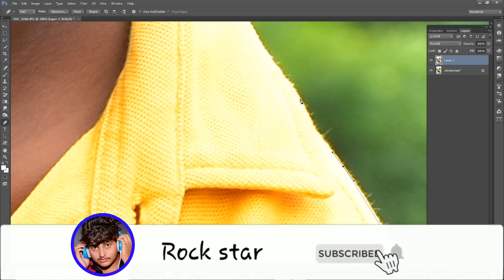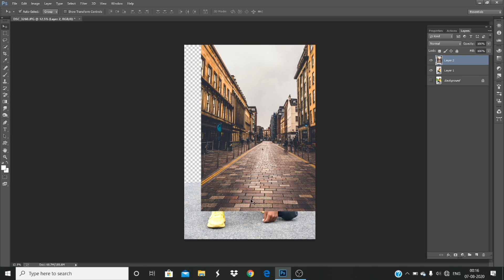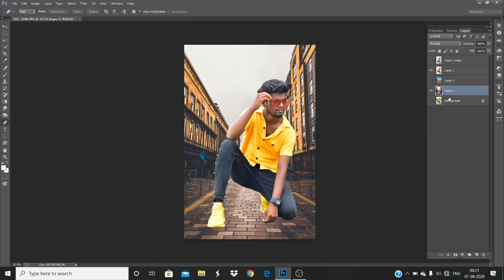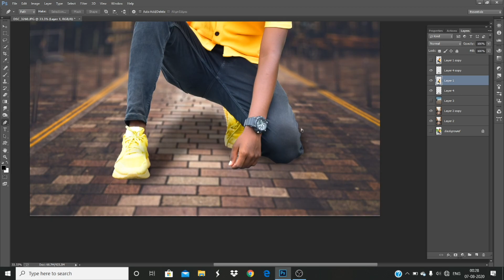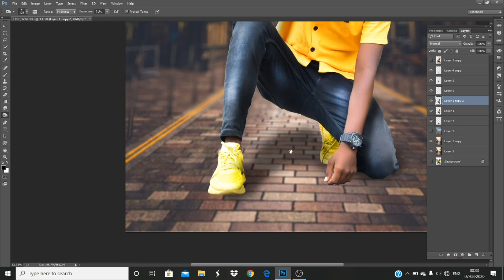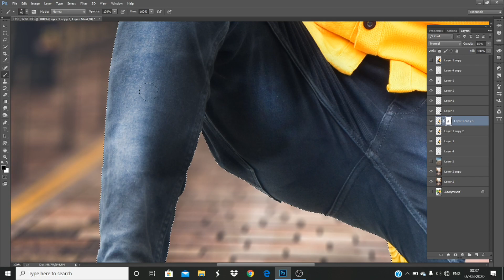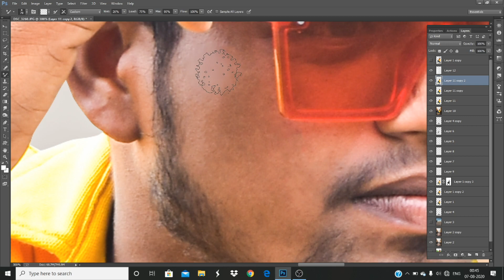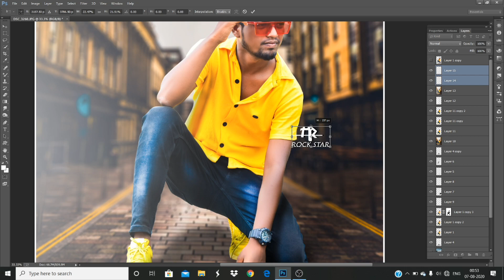shadow effect photo editing tutorial🔥| ps editing 💻 | match any photos with background /rockstar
Rock star

For editing cont. No (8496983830) .

Editing.
*Trending.
* Retouch.
* moody effect's.
* background manipulation.
* logo design.
( Much more)

Shoot.
*Out Door shoot available.
*📷camera for rent.
* 🍭candid shoot.